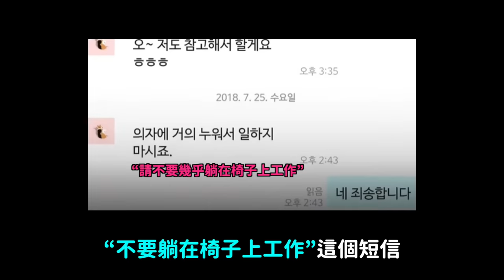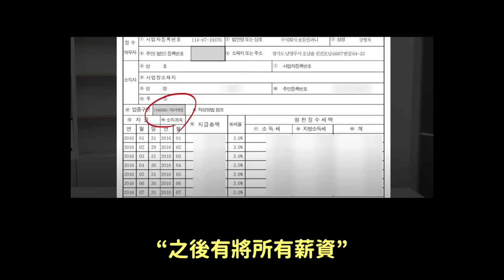與員工立場完全相反..姜訓犬師夫妻終於發聲 回應傳聞與真相｜DenQ